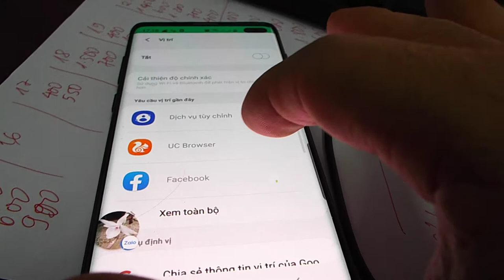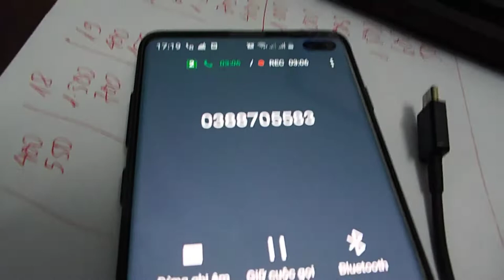hướng dẫn khách hàng vào zalo xem địa chỉ trên bản đồ để đến mua đà điểu giống và chim cu gáy